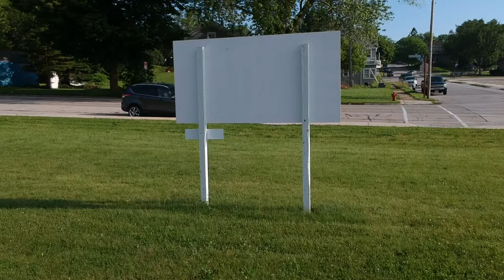The Sheboygan Riverfront and Armory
Video from my DJI Spark drone.
Built in 1941, The Sheboygan Municipal Auditorium and Armory was a Works Progress Administration (WPA) project. It's original intended purpose of the Armory was to house Wisconsin Army National Guard's 32nd Division. The Auditorium was used for baskeball games and nationally-known entertainment, such as All Star Wrestling, Golden Gloves boxing, the Harlem Globetrotters, Hank Williams Jr., Dr. Hook & the Medicine Show, Johnny Carson, and circuses.

Music "Space Coast" by Topher Mohr and Alex Elena